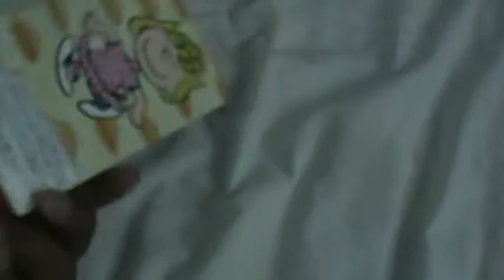Japanease Kit Kat